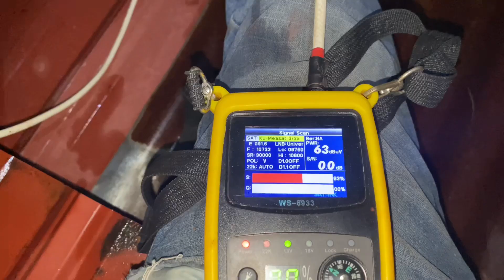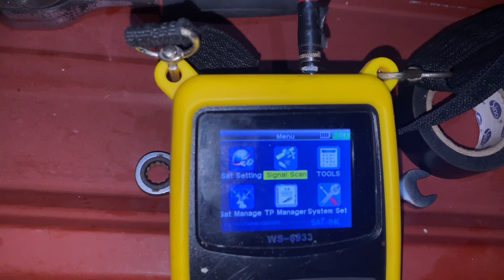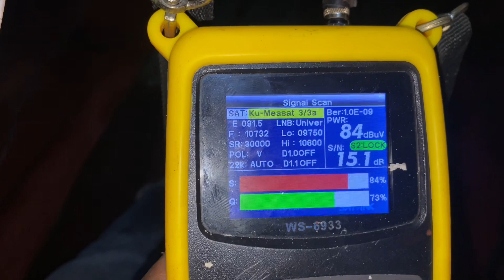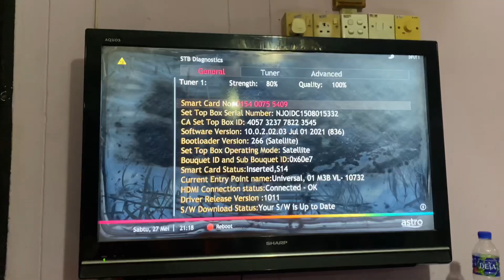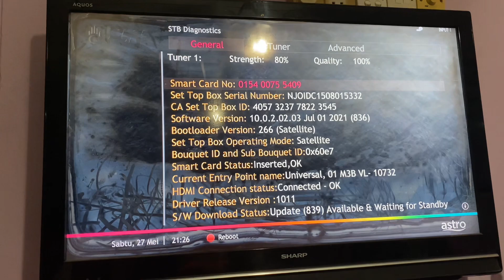Astro Njoi | Tracking Signal Astro Njoi Lost Signal | Gantikan Single Lnb Njoi Baru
Tracking signal astro njoi sedia ada lost signal dan apabila diperiksa arah piring astro njoi berubah dan kemudian itu single lnb njoi lama rosak dan solusi kita gantikan single lnb njoi baru